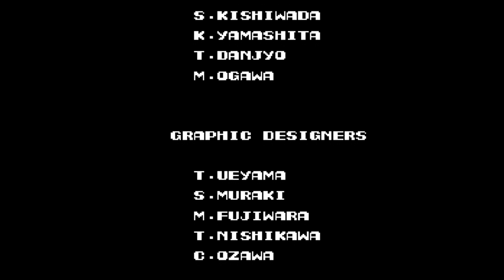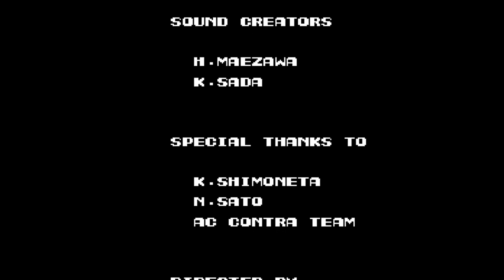Contra (NES) Full Run with Alternative Backing Music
Played on PC Keyboard Online
 0:0 Start
 0:9 Stage 1 - Jungle
1:21 Stage 2 - Base 1
2:46 Stage 3 - Waterfall
4:26 Stage 4 - Base 2
6:50 Stage 5 - Snow Field
8:55 Stage 6 - Energy Zone
10:31 Stage 7 - Hangar Zone
12:19 Stage 8 - Alien's Lair
13:52 Ending